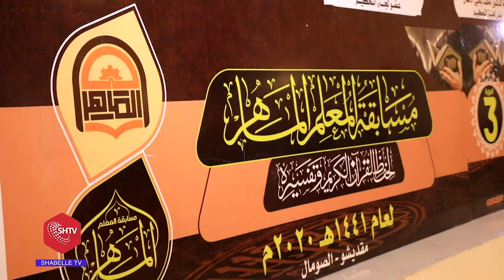Bangiga Salaama Somali Bank oo Tartan Quraan Aqris ah Muqdisho ugu soo gaba gabeeyay 140 Macalimiin.